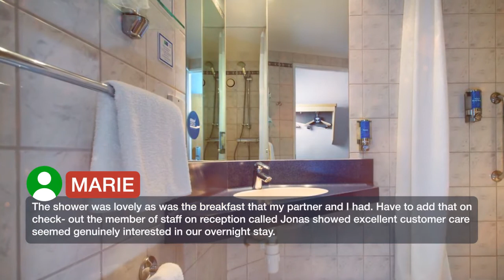Holiday Inn Express London Chingford 3 ⭐⭐⭐ | Reviews real guests Hotels in London, Great Britain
Holiday Inn Express London Chingford ⭐⭐⭐ | Reviews real guests Hotels in London, Great Britain

Holiday Inn Express Chingford provides free Wi-Fi throughout and a bar, with excellent access to the M11 motorway. Nearby Walthamstow Central underground station offers a 30-minute journey to central London. Free parking is available, limited space. Buffet breakfast with hot items available. Each room has Freeview TVs, a kettle, iron, hairdryer, choice of pillows and en suite with power shower. Relax with a drink in the Lounge Bar, with large plasma-screen TV. The restaurant at Holiday Inn London Chingford specializes in British cuisine. Local attractions include Epping Forest and Walthamstow Street Market. Tottenham Hotspur and Leyton Orient football stadiums are nearby. The Olympic Stadium, in Stratford is just 4.3 mi from the hotel. London City Airport is 7.5 mi from the property.